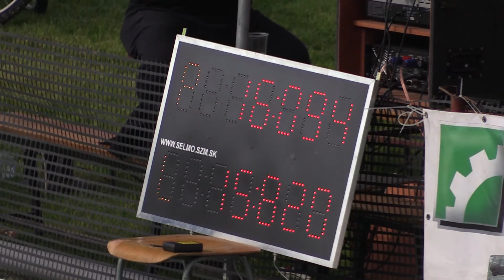2016 VHLS Hankovce DHZ Zlaté Druhý pokus